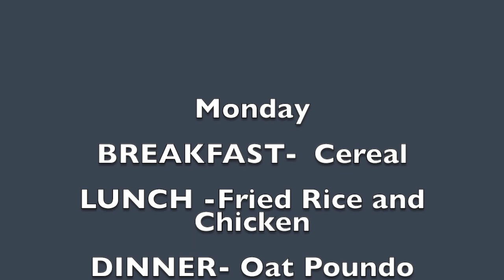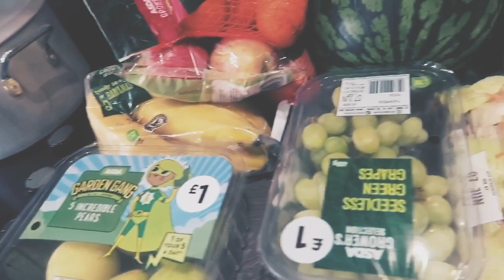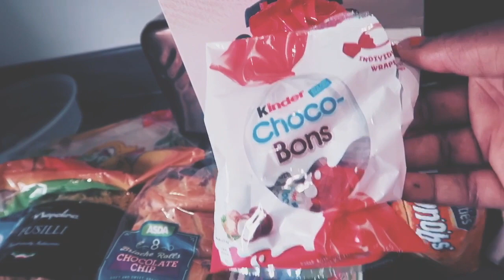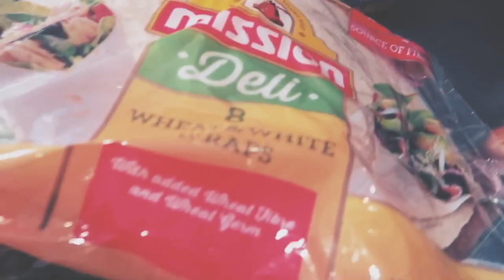WEEKLY MEAL PLAN WITH ME ON A BUDGET|WORKING MUM ROUTINE|ASDA FOOD SHOPPING HAUL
Heyyy beautiful ones, in this video I share my meal planning routine for my family of 3, honestly meal planning saves so much time as well as money, soo you should try it!